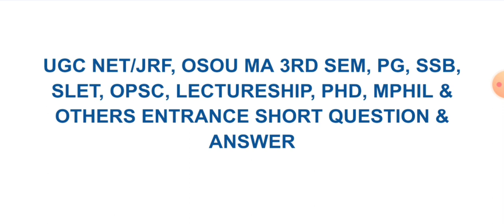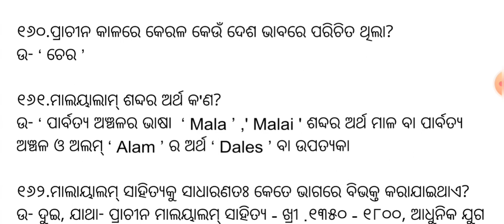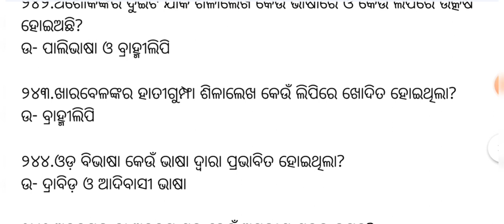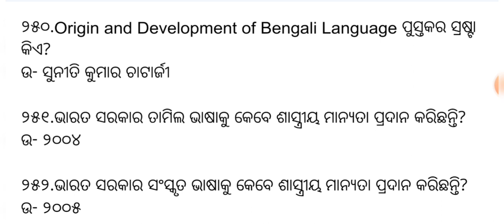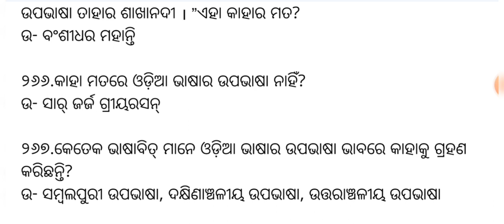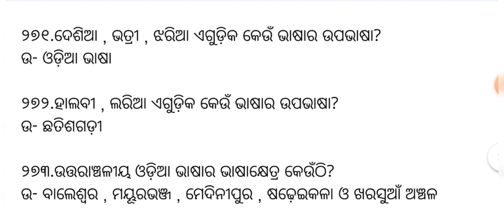OSOU_MAOD_12_BLOCK_1 @ODIA PG(CUCET),UGC NET,JRF,LECTURESHIP ENTRANCE SHORT Q & A MAOD_3rd_SEMESTER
@OSOU @MAOD_12 @BLOCK_1 @SHORT QUESTION AND ANSWER @3rd SEMESTERପରୀକ୍ଷା ଉପଯୋଗୀ ସଂକ୍ଷିପ୍ତ ପ୍ରଶ୍ନୋତ୍ତରmost

MAOD-12 BLOCK-1
ଭାରତୀୟ ଭାଷା ପରିବାର
ଓଡ଼ିଆ ଭାଷାର ଉତ୍ପତ୍ତି
ଓଡ଼ିଆ ଭାଷାର ଶାସ୍ତ୍ରୀୟ ମାନ୍ୟତା
ଓଡ଼ିଶାର ଉପଭାଷା

ଭାଗ- 2

OSOU_MAOD_12_BLOCK_1 SHORT QUESTION AND ANSWER 3rd_SEMESTER ପରୀକ୍ଷା ଉପଯୋଗୀ ସଂକ୍ଷିପ୍ତ ପ୍ରଶ୍ନୋତ୍ତର

# ଆପଣଙ୍କୁ ଆମର ଏହି ଚ୍ୟାନେଲକୁ ସ୍ଵାଗତ 🙏